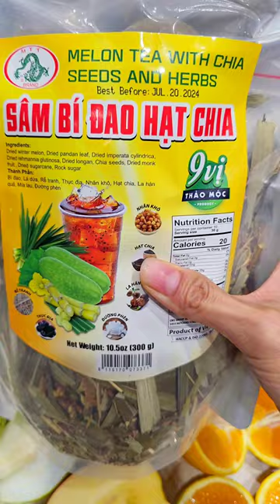drink this if you want to detox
Herbal drink is good for your body. If you're sick, heating up, or feeling unwell. There're 9 herbal in this one drink.